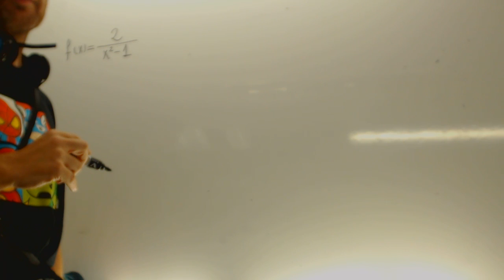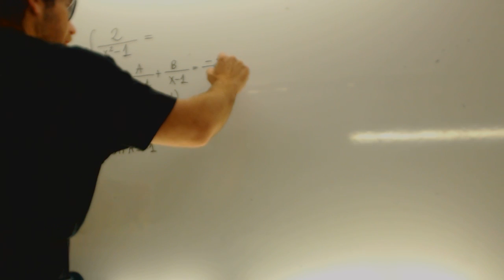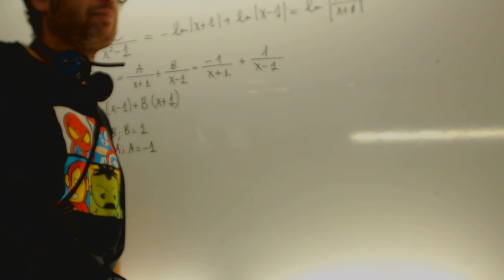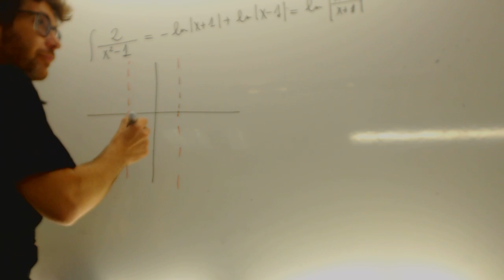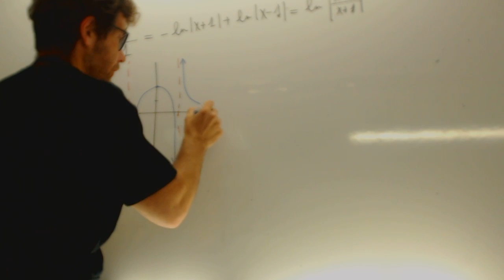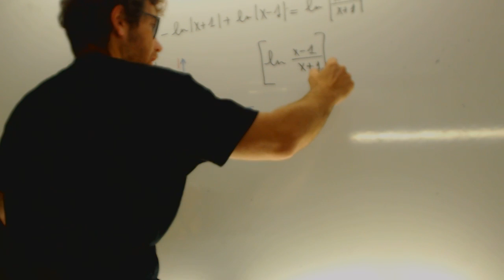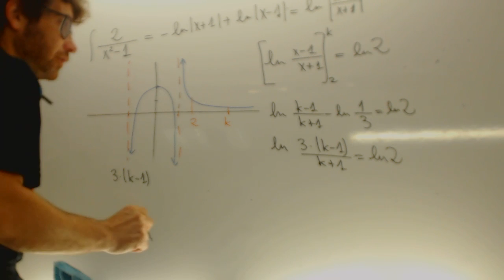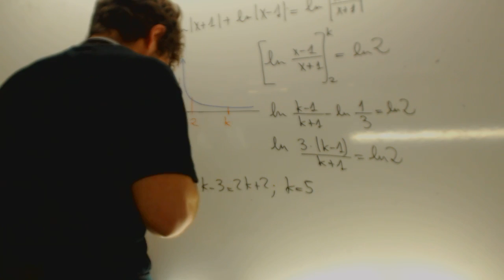MATEMÁTICAS II. 20 1 2 . JUNIO . EJERCICIO 2 . OPCIÓN B . Academia Usero Estepona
MATEMÁTICAS II. 2012 JUNIO . EJERCICIO 2 OPCIÓN B